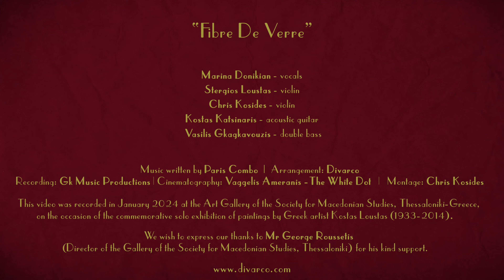DIVARCO - Fibre De Verre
Title: Fibre De Verre

Marina Donikian - vocals

Stergios Loustas - violin
Chris Kosides - violin

Kostas Katsinaris - acoustic guitar
Vasilis Gkagkavouzis - double bass

Music written by Paris Combo
Arrangement by Divarco
Recording, mixing & mastering: Gk Music Productions
Cinematography: Vaggelis Ameranis -The White Dot
Montage: Chris Kosides

This video was recorded in January 2024 at the Art Gallery of the Society for Macedonian Studies, Thessaloniki-Greece,
on the occasion of the commemorative solo exhibition of paintings by Greek artist Kostas Loustas (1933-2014).

We wish to express our thanks to Mr George Roussetis
(Director of the Gallery of the Society for Macedonian Studies, Thessaloniki) for his kind support.